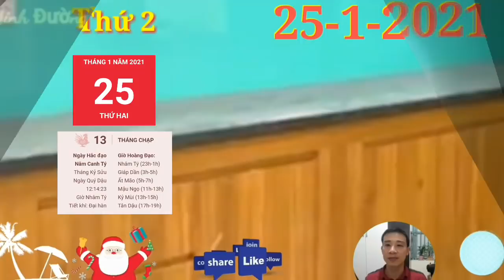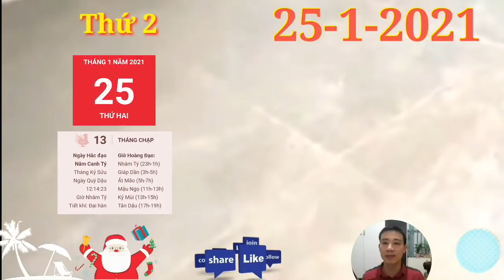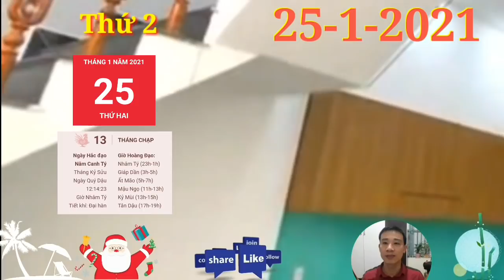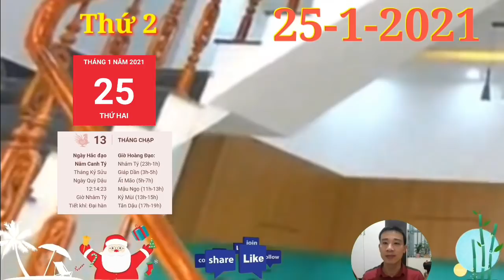☯ Tử Vi Ngày 25/1 TIÊN NHÂN CHỈ RÕ, CON GIÁP PHÁT TÀI LỚN- BẤT NGỜ, GIÀU TO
1. Tử vi tuổi Tý, THỨ 2 ngày 25/1/2021 cực chuẩn
Tiền bạc hay bất cứ thành quả nào của con giáp tuổi Tý có được là nhờ có Thiên Tài đưa tới may mắn. Thế nên ngày hôm nay, đừng khoe khoang những hiểu biết của bạn nếu như không muốn bị chê cười.
2. Tử vi tuổi Sửu, THỨ 2 ngày 25/1/2021 cực chuẩn
Tam Hợp xuất hiện dự báo chuyện tình cảm của con giáp tuổi Sửu hôm nay hanh thông, thuận lợi, không có gì ngăn trở được tình cảm của hai người. Người độc thân có nhiều lời mời hẹn hò đòi hỏi bạn phải biết cân nhắc và lựa chọn bằng việc lắng nghe cảm xúc của mình.
3. Tử vi tuổi Dần, THỨ 2 ngày 25/1/2021 cực chuẩn
Chính Quan giúp cho con giáp tuổi Dần có nền tảng kiến thức vững chắc, bạn tỉnh táo hơn trong các quyết định liên quan tới tiền.
4. Tử vi tuổi Mão, THỨ 2 ngày 25/1/2021 mới nhất
Kim - Mộc xung khắc nhắc nhở bản mệnh nên tránh nói những lời chỉ trích hay chê bai đối phương nếu không muốn chuyện tình cảm của mình đi vào bế tắc. Sẽ có người nói những lời ngọt ngào và chăm sóc người ấy hộ bạn đấy.
5. Tử vi tuổi Thìn, THỨ 2 ngày 25/1/2021 cực chuẩn
Ngũ hành xung khắc không có lợi cho sức khỏe của bản mệnh trong thời gian này, tốt hơn hết nên tránh việc thức khuya hoặc uống quá nhiều chất kích thích cũng như chất có cồn. TIÊN NHÂN CHỈ RÕ, CON GIÁP PHÁT TÀI LỚN, BẤT NGỜ, GIÀU TO
6. Tử vi tuổi Tị, THỨ 2 ngày 25/1/2021 cực chuẩn
Chính Ấn tương trợ cho công việc và sự nghiệp người tuổi Tị hôm nay hanh thông. Có những kế hoạch bạn tưởng rằng mình không thể nhưng ngay sau đó có được sự hỗ trợ và giải quyết ổn thỏa mọi việc.
7. Tử vi tuổi Ngọ, THỨ 2 ngày 25/1/2021 cực chuẩn
Nhờ Thiên Ấn nên con giáp tuổi Ngọ thể hiện được sự xuất sắc. Nhưng bản mệnh nên nhớ, kiến thức là một đại dương rộng lớn, chẳng ai có thể huênh hoang rằng mình biết tất cả. Hãy dành thời gian tích lũy thêm kiến thức, vốn hiểu biết, điều đó có ý nghĩa hơn rất nhiều.
8. Tử vi tuổi Mùi, THỨ 2 ngày 25/1/2021 mới nhất
9. Tử vi tuổi Thân, THỨ 2 ngày 25/1/2021 cực chuẩn
Mùi về những chuyện đã xảy ra trong quá khứ và dù đó là sai lầm hay thành công, thì bạn của ngày hôm nay đã khác rất nhiều so với ngày hôm qua rồi. Đừng ngại nhìn lại quá khứ và hướng tới tương lai với những thiện chí tích cực. TIÊN NHÂN CHỈ RÕ, CON GIÁP PHÁT TÀI LỚN, BẤT NGỜ, GIÀU TO
10.  Tử vi tuổi Dậu, THỨ 2 ngày 25/1/2021 cực chuẩn
Tam Hội cho thấy, những ngày cuối cùng của năm cũ, bạn có cơ hội hàn gắn lại những tổn thương trong lòng, sau tất cả những rắc rối, muộn phiền của năm vừa qua.
11.  Tử vi tuổi Tuất, THỨ 2 ngày 25/1/2021 cực chuẩn
Thực Thần đưa tới. Đó thể đơn thuần là một chuyến đi với ai đó, hoặc là chuyến du ngoạn trong tiềm thức, tức là bao gồm những trải nghiệm về tinh thần. Thông qua đó, bạn sẽ trưởng thành và suy nghĩ chín chắn hơn rất nhiều trong đời sống. TIÊN NHÂN CHỈ RÕ, CON GIÁP PHÁT TÀI LỚN, BẤT NGỜ, GIÀU TO
12.  Tử vi tuổi Hợi, THỨ 2 ngày 25/1/2021 cực chuẩn
Tam Hội đưa tới, đó có thể là một người bạn cũ khơi gợi cho bạn nhiều kỷ niệm trong quá khứ. Vậy thì hôm nay là một cơ hội tuyệt vời để gặp gỡ nhau, chia sẻ với nhau những cảm nhận, những tâm tư sau thời gian xa cách. Bạn và người đó sẽ nhìn thấy nhiều hình ảnh thú vị của chính mình thông qua đối phương đấy. TIÊN NHÂN CHỈ RÕ, CON GIÁP PHÁT TÀI LỚN, BẤT NGỜ, GIÀU TO